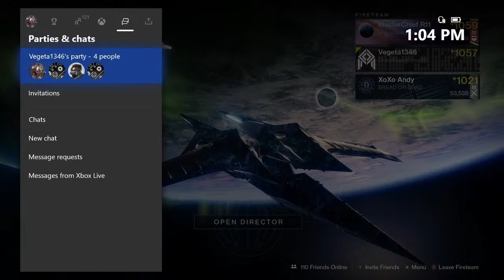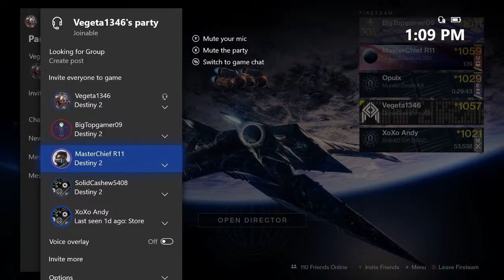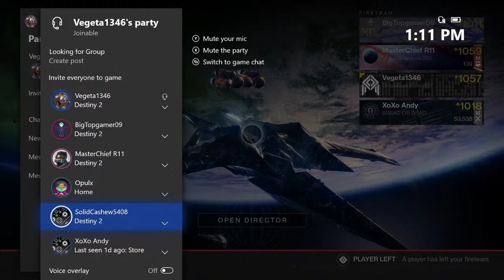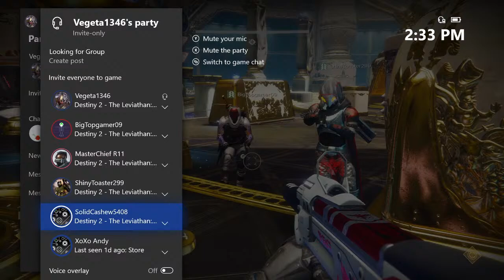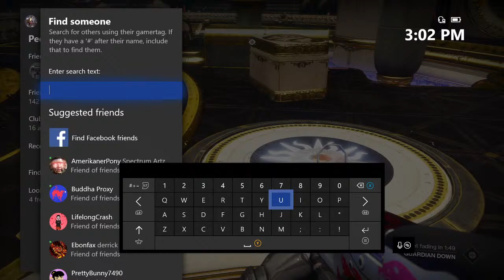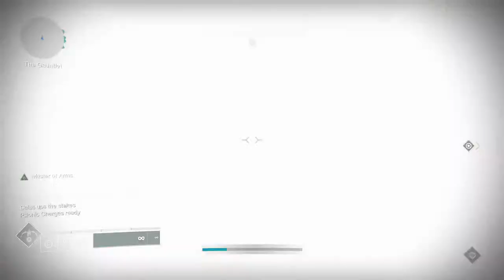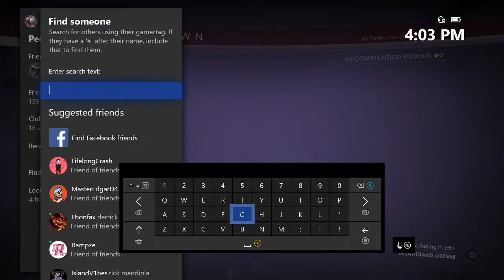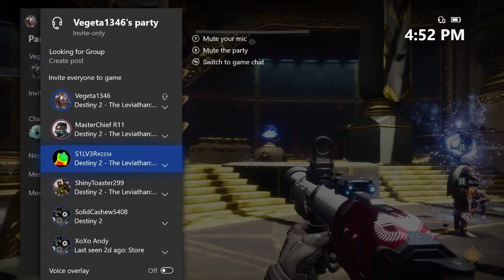Destiny 2 LEVIATHAN RAID HELP STREAM!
Today I will be helping people get their 1st clear on the Leviathan Raid. I do a lot of raid help on the channel and I have helped a lot of people get their 1st clears on raids. I hope to help more people this week get their clear. Anyone is welcome to join no matter clears or experience.